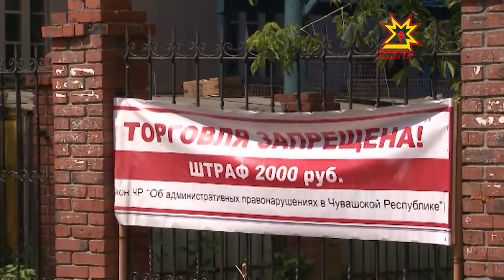Пасара полици рейда тухнă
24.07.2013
Хĕл иртсенех халăх тĕп пасар çумĕнчи сутма юраман вырăнсене йышăнать. Харпăр хăй хуçалăхĕнче туса илнĕ пахча-çимĕçе, улма-çырлана, аш-какая, юр-вара сутма тухать. Саккуна пăснисĕр пуçне  сутуçăсем санитари нормисене те пăхăнмаççĕ. Полици те, штрафсем те вĕсене шиклентермеççĕ.